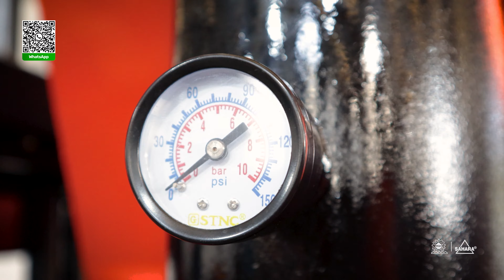A SUPER PRODUTIVA é sua CHANCE de LUCRAR fabricando BLOCOS DE CONCRETO - Jarfel // Sahara